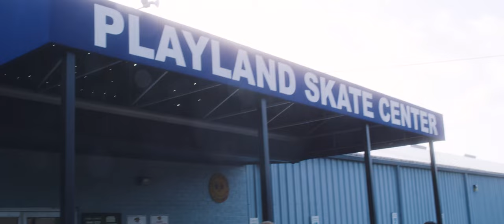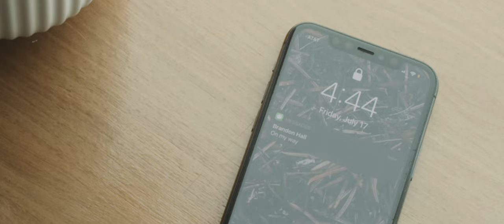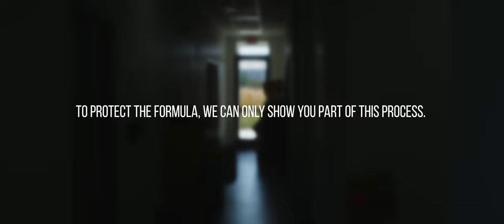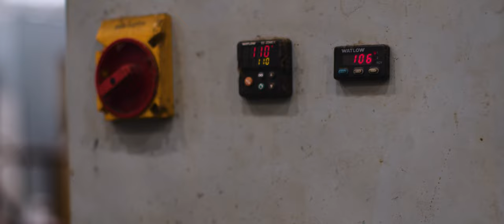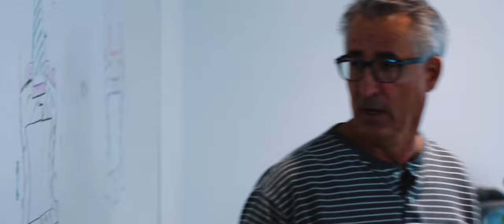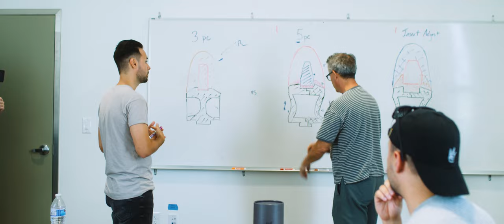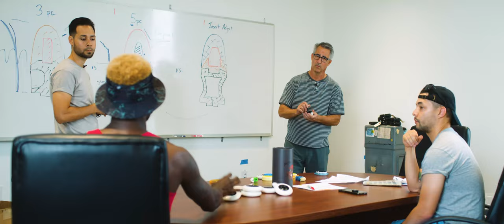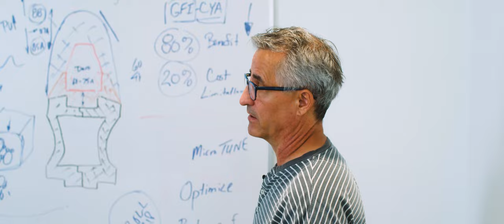NSC TV Episode 10- Finding Bigfoot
Finding Bigfoot is a mini doc about a recent trip the NSC crew took to Austin Tx. Join them for a little skating, some business and some fun.

They connect with the local skating scene, visit the Aend wheel factory, and shoot a new music video for 52Kings.